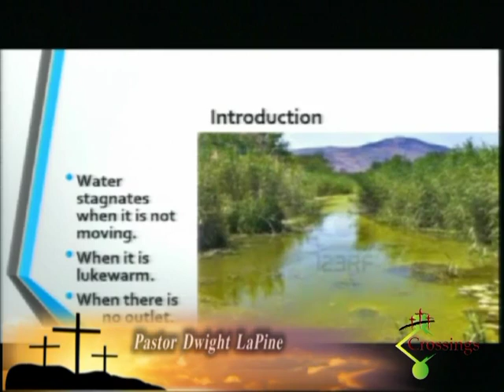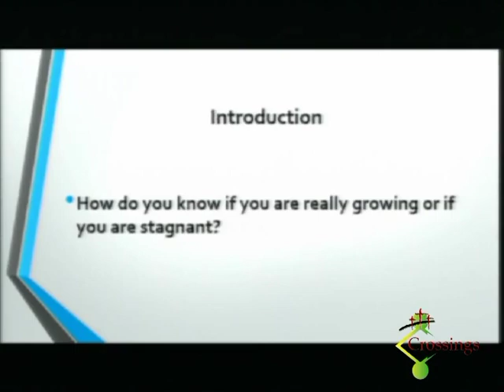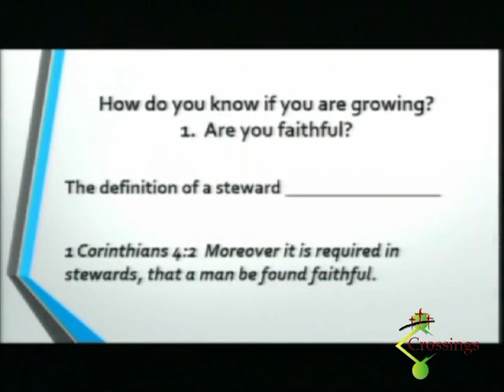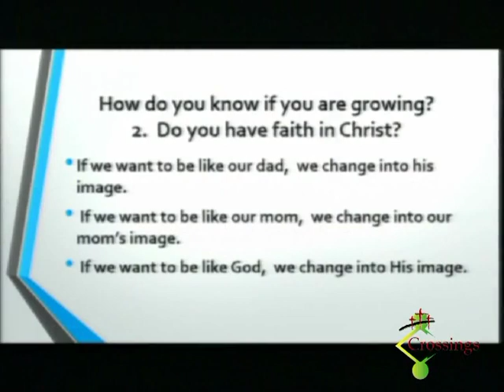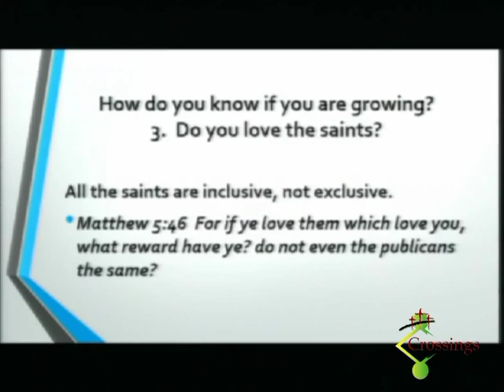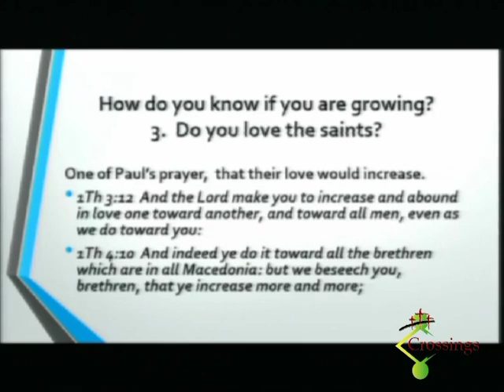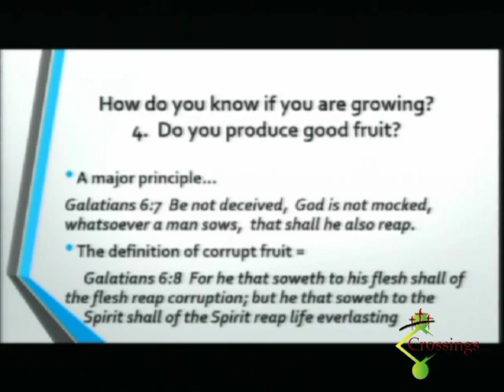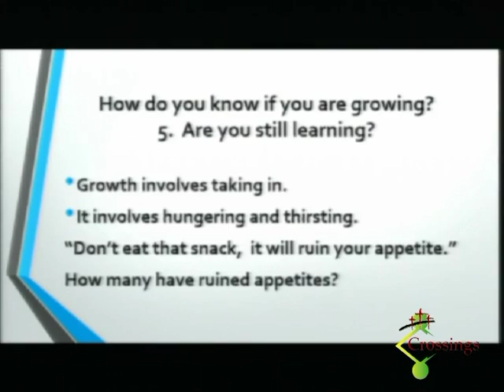How To Know If I'm Growing | Dwight LaPine | 2014.07.20